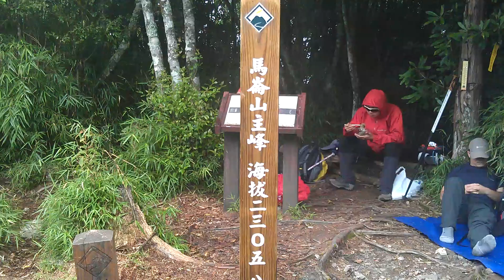谷關七雄 馬崙山 （3 )登頂成功。2012年7月15日